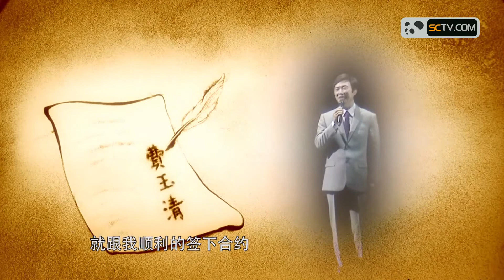【纯享版】不忘初心！费玉清十七岁成名作《烟雨斜阳》 | 华语金曲Best Chinese Music | SichuanTV【围炉音乐会】